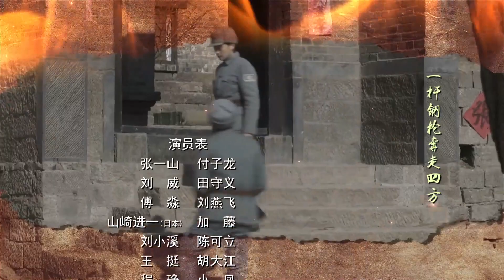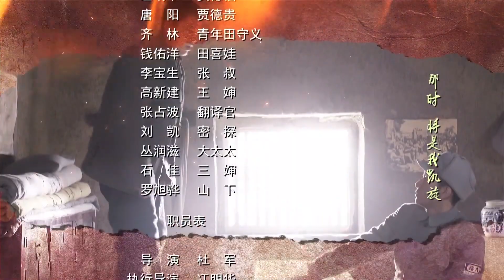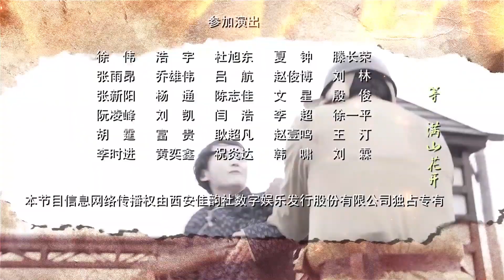《雄鹰激战》15 | 骁勇善战的八路军连长带领部队创造重重战绩令敌军闻风丧胆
导演：杜军
主演：张一山、刘威、傅淼、程琤
《雄鹰激战》以抗战为背景，讲述了八路军连长付子龙临危受命，和日军加藤部队展开战斗，最终粉碎敌人阴谋的故事。1941年秋，日军为报复百团大战，在华北展开治安强化运动，对非治安区进行大扫荡。八路军连长付子龙临危受命，和加藤部队展开激战，旨在不惜一切代价破坏日军在晋察冀地区的军事物资站，为抗日主战场铲除敌人的后援。田守义是实战经验丰富的国民党逃兵，付子龙惜才将他招募到八路军，他却另有私心只想尽早成家立业传宗接代。付子龙既要改造又要巧用田守义，与之斗智斗勇。此时谁都没想到两人竟然是失散多年的父子。战事中身世之谜终于揭开，田守义在战斗中彻底坚定了革命的信念，父子联手对敌：智勇除奸、刺杀日军头目、彻查血案、策反伪军、巧夺军事物资、识破连环间谍案，战绩令日军闻风丧胆。加藤策划了新作战计划使我根据地陷入危险境地。恶战来临，付子龙和田守义上阵父子兵铁血中国汉，终以正义战胜邪恶，为抗战胜利作出血染的贡献。